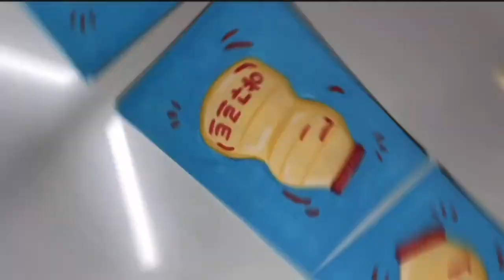FIRST TIME!! Trying Jelly Gouache Paints!! COME PAINT WITH ME!🎨 HIMI GOUACHE! ASMR!!!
In this video I recently bought a set of jelly gouache paints and I wanted to test them out for you guys!! I also made a sample artwork using them as well!! Hope you enjoy!!
Thank you everyone for 80+ subs!! We are really close to 100 and can't wait until we do!!
Socials Follow me✅:
For anyone who is interested, here is the links to the Gouache as well as other materials! :
Himi Gouache
Strathmore Watercolor Paper Pad (6x9)
Paper I used for the artwork, I just cut into smaller rectangles
(I didn't have any paper for actual gouache so I just used what I had lying around and this is what I had)